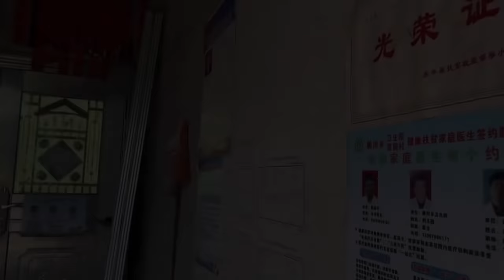娄哥和我一起去看望同乡偏瘫小伙劫后余生，一家三口勇敢生活，微微爱心不足道【海派高手】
请注意，本视频内容完全符合法律规定，不会涉及对动物的不当对待！ 娄哥和我一起去看望同乡偏瘫小伙劫后余生，一家三口勇敢生活，微微爱心不足道【海派高手】
快来这里听听我的生活故事吧。